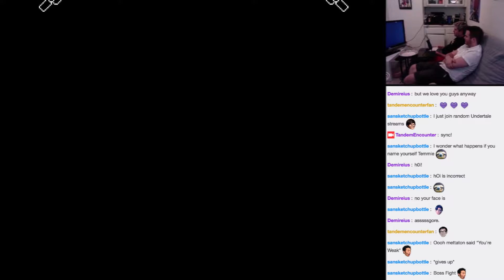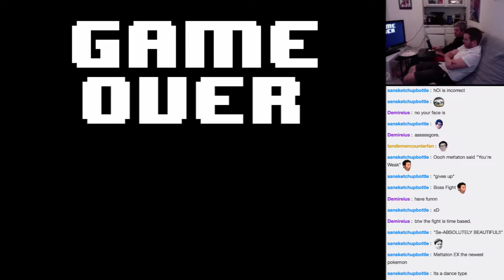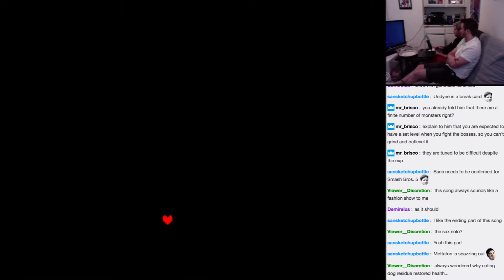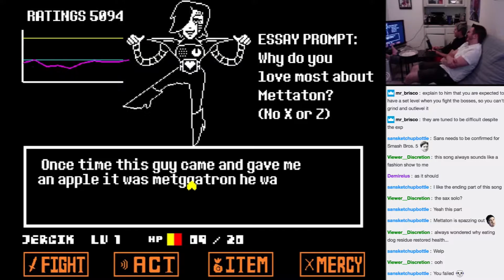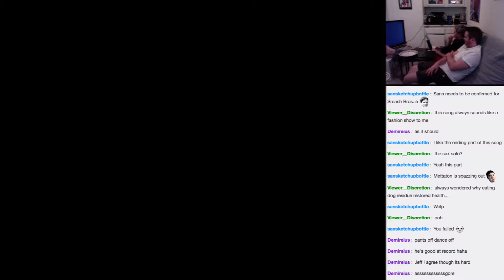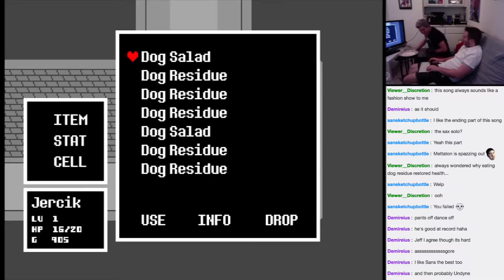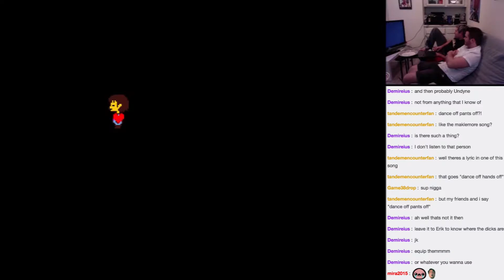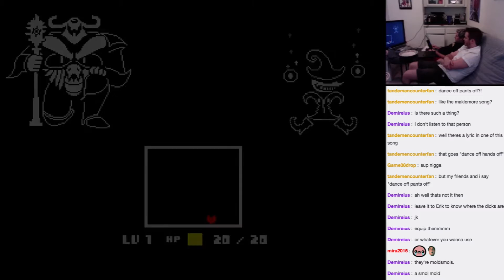Undertale - Ep. 8: The Fabulous Robot — Tandem Encounter